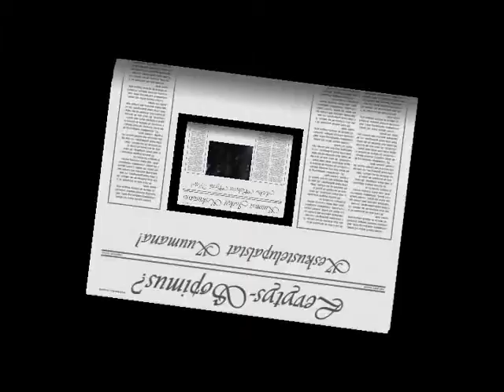Laulava Piru The Singin Devil Saatanan Poika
Improvisaatio